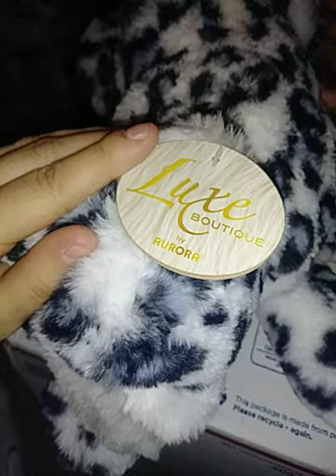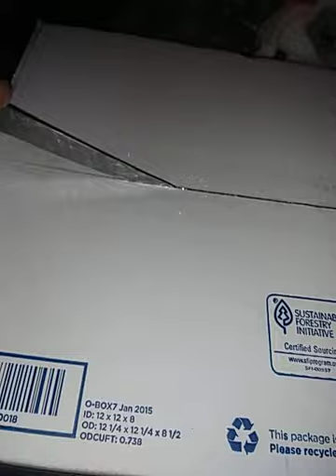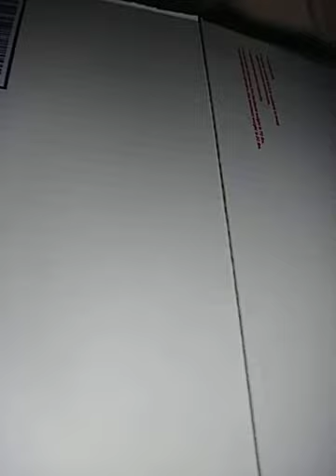F.A.O 2020 plush German shepherd and husky unboxing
alright guys as always

so! merry Christmas guys! so close to the day! and I got my package early! I asked Stacy to pick me up some plush fao shwartz since There werent in my area. and she did they arrived today. so excited! thank you so much! your the best!

they are the new ones! and a lot bigger then I thought they dont have airbrushing anymore but their still adorable to look at and really floppy!

another cool thing to come out if 2020 was Fao making plush again!

newbies:
Austin my German shepherd fao 2020 (m)
Leia my husky fao 2020 (f)
unnamed Russ black labrador retriever (m?)
unnamed Kids perfered black lab (f?)
unnamed saint benard walmart brand (?)

plush featured

gentlemen

Justin my wwf 38 cm wolf (M)
Matthew my animal alley 24 inch tiger (M)
Anakin my Signature husky (M)
Luke my Fao husky 2018 (M)
Chester My signature German shepherd (M)
Matrix my wwf white wolf (M)

Ladies

Autunm my fao German shepherd 2018 (F)
Dóra Kata my sos classic tigress (F)
Asha my Luxe botique Aurora 2020 (F)
Cheyanne my signature Timber wolf (F)
Fae my Auswella wolf 2021 (F)